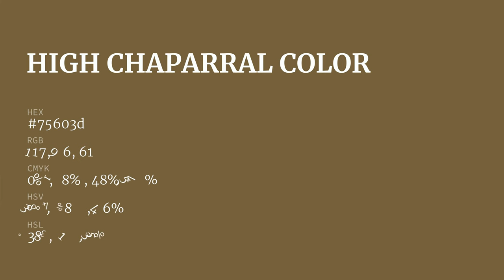High Chaparral color 75603d hex color - Yellow color - Cool color 75603d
What color is High Chaparral ? 75603d hex color - Yellow color - Cool color 75603d

Hex 75603d Color Code is also known as High Chaparral color.